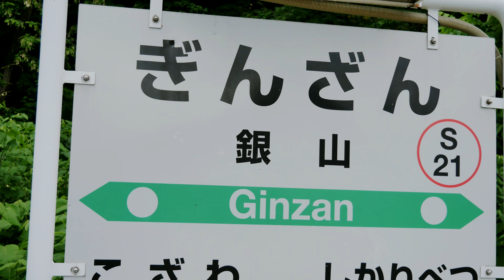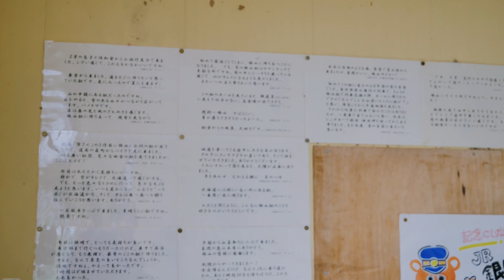【秘境駅】JR北海道 銀山駅（ 余市郡仁木町 ）